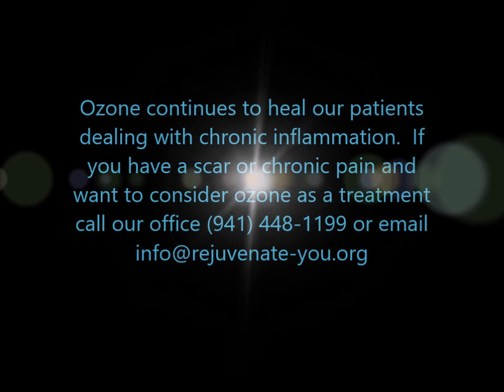Ozone Reduces Scar, Dr. Bino Rucker, M.D.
In this video Dr. Rucker talks to our patient Charlotte about how the ozone injection in her elbow reduced her scar.  Charlotte suffered an injury in June and had to have an operation to extract glass from her elbow.  After the operation Charlotte had a scar and the area was sensitive the touch.  Dr. Rucker injected ozone in her elbow and the elbow is not as painful and the scar is significantly reduced.

Ozone continues to heal our patients dealing with chronic inflammation.  If you have a scar or chronic pain and want to consider ozone as a treatment call our office or email